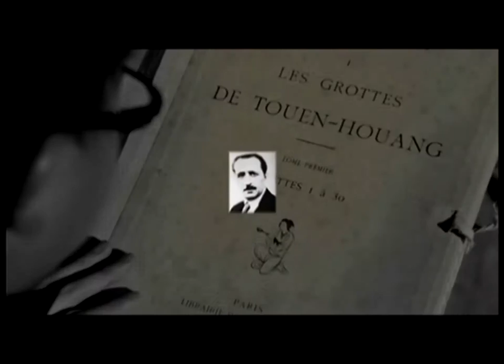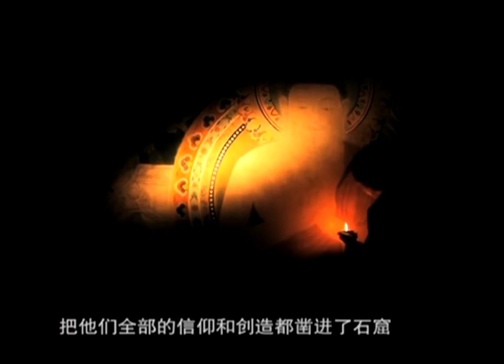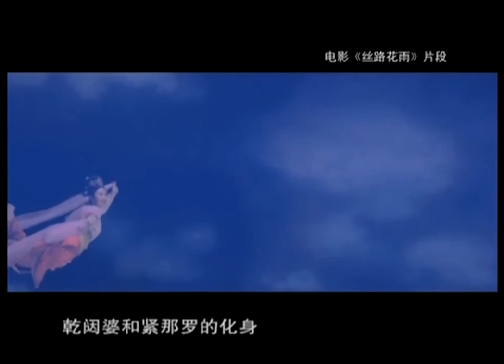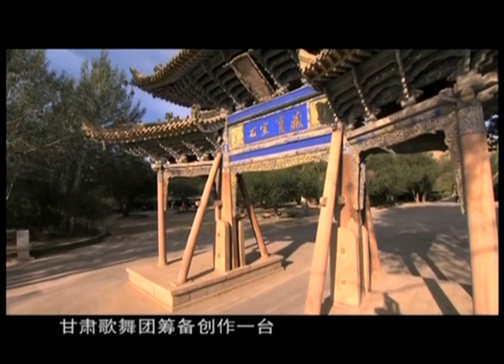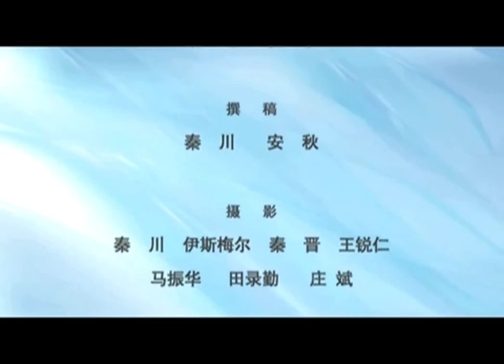Dunhuang Apsaras CCTV Documentary Vol.1 Flying Apsaras with English Subtitles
There are English Subtitles made by me. It is not very precise, but I guess you can understand the meaning. LOL

"Dunhuang Apsaras" is an eight-episode TV documentary made by Gansu Jiuquan TV station with a full investment of CCTV record channel. It is the first large-scale TV documentary that comprehensively excavates the ancient music and dance materials of Dunhuang Mogao Grottoes, and deeply interprets the historical origin and development of Dunhuang music and dance.

Dunhuang music and dance image materials have a long history span, rich dance images, wide themes, high artistic and cultural values, which are unique in the world art history. Thousands of years later, this splendid art is still shining with dazzling light. Contemporary dance artists draw rich nutrition from it, creating classic dances such as silk road flower rain, great dream of Dunhuang, thousand hands Guanyin, etc., which make the ancient Dunhuang opera shine again and conquer countless Chinese and foreign audiences.

Honest to say, I was surprised that there is no resource of this Dunhuang Documentary from the Offical China Media CCTV. So I just share it here.